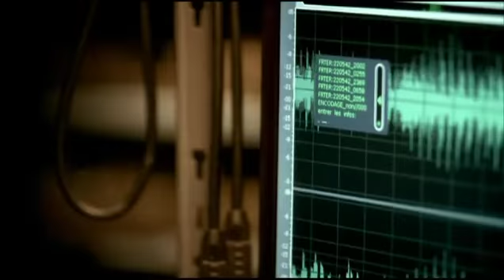Go Fast (2007) French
Go Fast - Sortie le 1octobre 2008

Un film de Olivier Van Hoofstadt
Avec Roschdy Zem, Olivier Gourmet, Catalina Denis

Marek, officier de police judiciaire, cherche à venger la mort de son collègue et meilleur ami, abattu par des trafiquants de drogue. Muté, à sa demande, dans un nouveau service chargé des opérations d'infiltrations, il se mue en « undercover », agent sous couverture, chargé d'infiltrer un gang de trafiquants qui importe de la résine de cannabis depuis le Maroc. La méthode de transport utilisée est celle du « Go Fast » : un réseau de voitures chargées de drogues remontant à très grande vitesse depuis le sud de l'Espagne vers la France? Tiré de faits réels, ce polar nouvelle génération combine intrigue à suspense et action de haute voltige. C'est Roschdy Zem, Prix d'interprétation au festival de Cannes 2006 pour Indigènes, qui prête son charisme à cette enquête menée par Olivier VH, remarqué pour son premier long métrage décalé : la comédie belge Dikkenek !